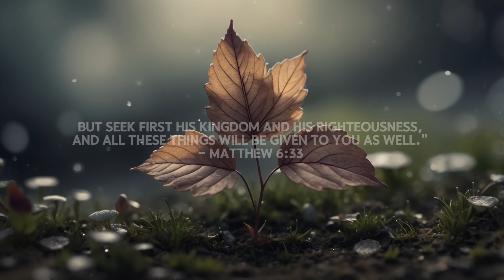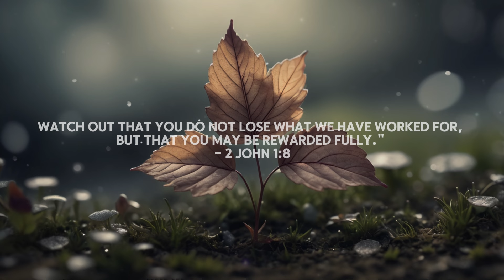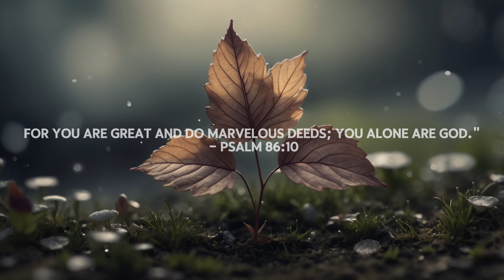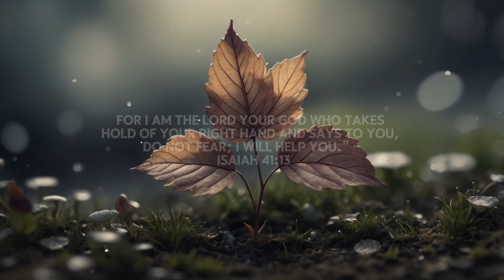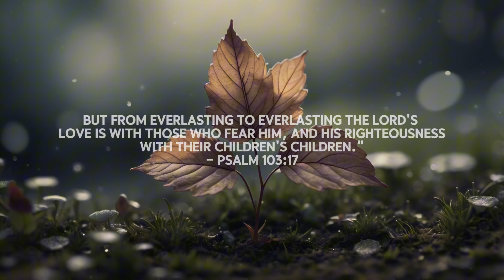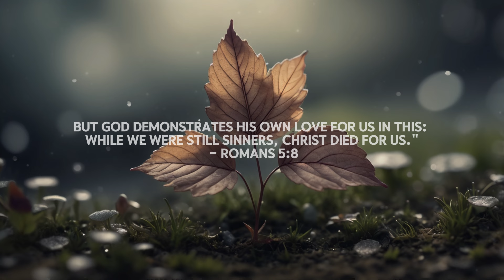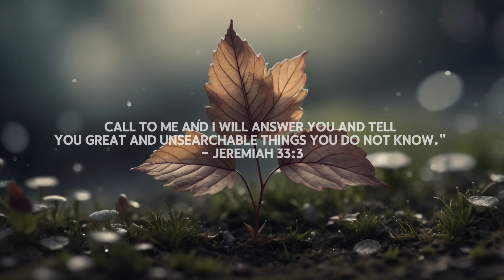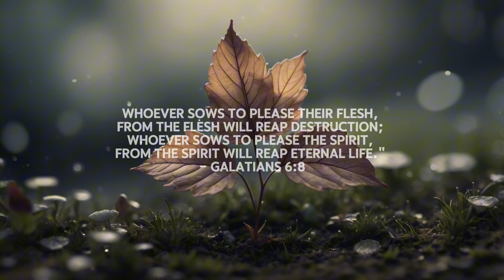FAITHFUL - Soaking worship instrumental | Prayer and Devotional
FAITHFUL

Welcome to the Worship  Instrumental Piano YouTube Channel!

The mission of Worship  Instrumental Piano is to provide piano instrumental music that ushers people into the presence of God.

God bless,
Worship  Instrumental Piano